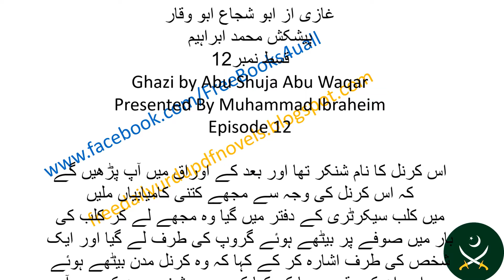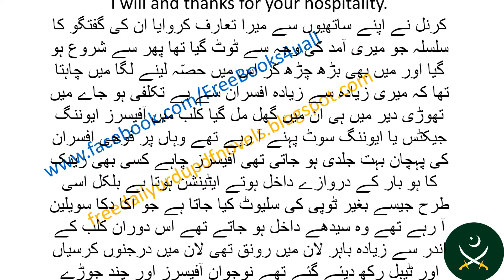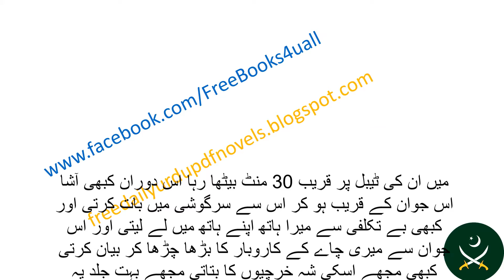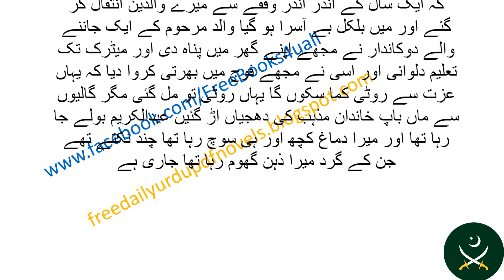Ghazi by Abu Shuja Abu Waqar Episode No 12 || غازی از ابو شجاع ابو وقار قسط نمبر12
Beautifully narrated real life spy story. A story which proves that with dedication and love one can conquer the impossible. One of the greatest spy heros. The legend who spent his entire life just of make sure our future is protected. A man who infiltrated beyond the enemy lines without a single gun or resource. This is the true story of Pakistani spy man.The story of Pakistani Spy about his central goal in India after 71 war. Ghazi is a motivational genuine story of a challenging Pakistani who spied in India putting his life to the great threat. Ghazi is one of the prevalent books among the energetic Pakistanis particularly the young who regard and adoration Pakistan Army and ISI. The book is not just loved and read by Pakistanis living in Pakistan, yet the Pakistani Citizens who are living outside additionally love to peruse Ghazi by Abu Shuja Abu Waqar. This genuine story is really a personal history kept in touch with convey the strayed Pakistanis to the right way and persuade them to work for the advancement of their nation. this is on account of the writer feels that the adolescent is the fate of Pakistan and if his book conveys a solitary individual to the right way, he succeed the point of portraying his life as a spy in India. Ghazi is a motivational genuine story of a challenging Pakistani who spied in India putting his life to the great threat. ... The book is not just loved and read by Pakistanis living in Pakistan, yet the Pakistani Citizens who are living outside additionally love to peruse Ghazi by Abu Shuja Abu Waqar.